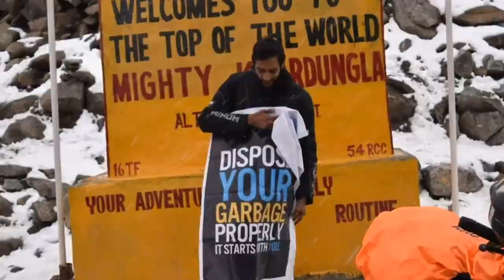The Kumbhalgarh Family Adventure: Vlog from India's Great Wall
Join us on our family adventure to Kumbhalgarh, India's largest fort and one of the most impressive in the world!

Please do "LIKE" the video if you enjoyed this little effort of mine.